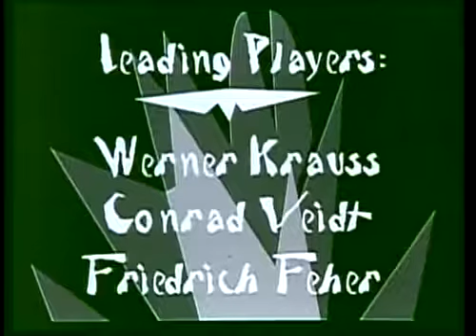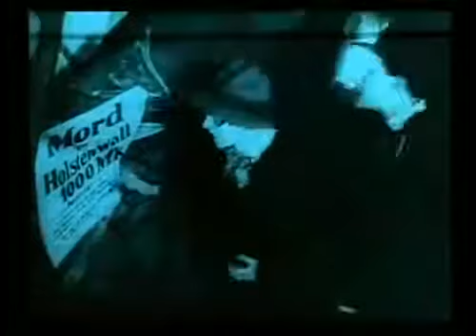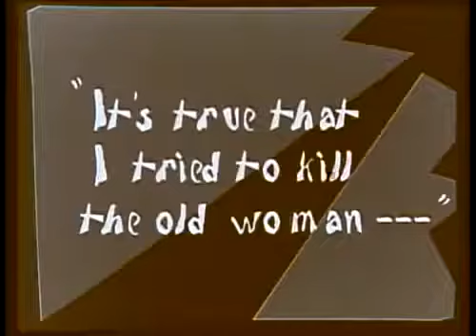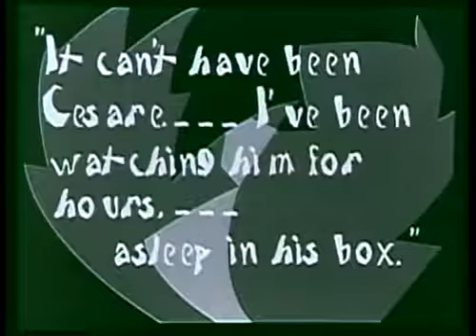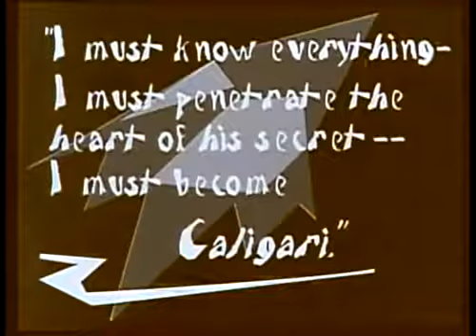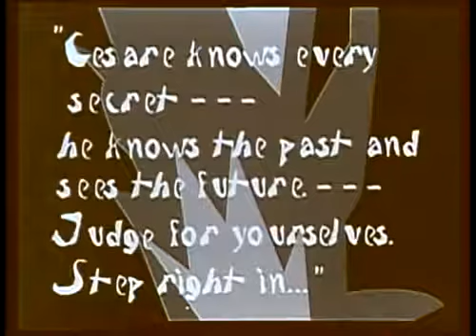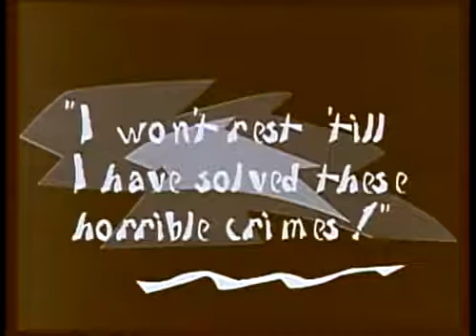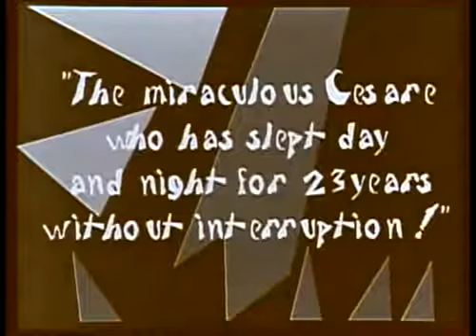O Gabinete do Dr. Caligari - 1920 - Legendado (Ótima Qualidade)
Filme em domínio publico.

Doutor Caligari é um médico que viaja com o sonâmbulo Cesare por feiras de aberrações. O filme é considerado por alguns como o primeiro do gênero terror.

O Gabinete do Dr. Caligari, de 1920, é considerado o primeiro filme de terror. Nesse vídeo vamos discutir porque esse filme merece ser visto, além desse motivo já citado. Um clássico,.

FILME EM DOMÍNIO PÚBLICO DOWNLOAD EM: SINOPSE:O filme inicia-se com dois homens sentados em um cenário.